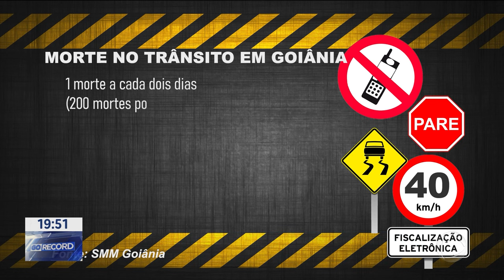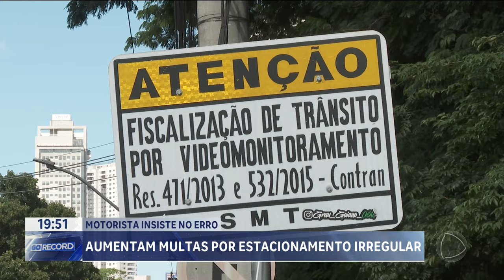MOTORISTA INSISTE NO ERRO: AUMENTAM MULTAS POR ESTACIONAMENTO IRREGULAR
O NÚMERO DE MULTAS DE TRANSITO EM GOIÂNIA CRESCEU QUASE 10 POR CENTO DE 2022 PRA 23. SURPREENDEU A QUANTIDADE DE INFRAÇÕES POR ESTACIONAMENTO EM LOCAL PROIBIDO.